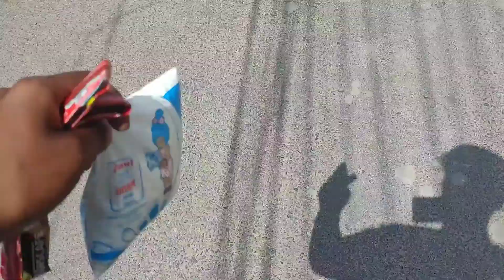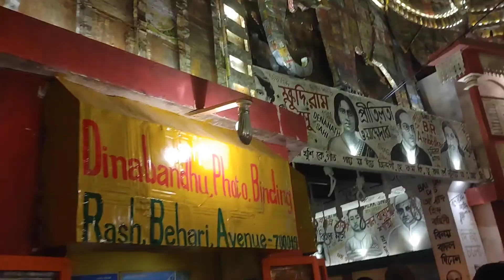Starting of Durga Puja in Kolkata 😍🕉️